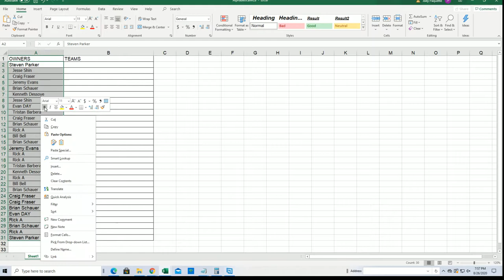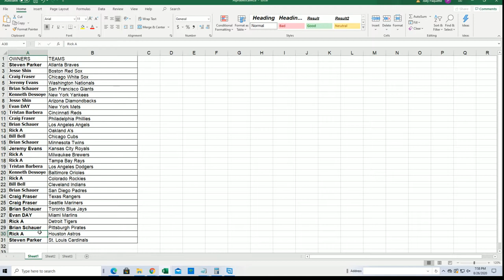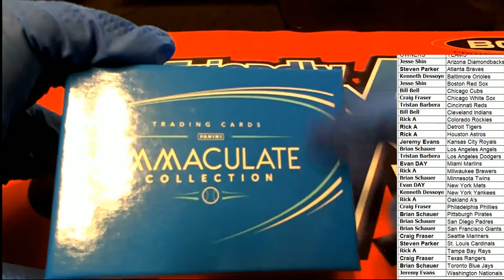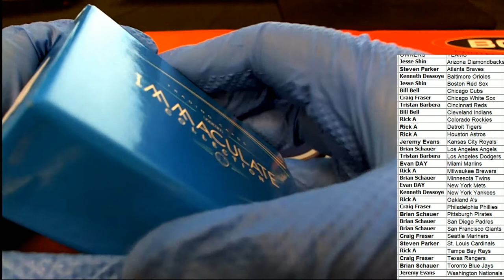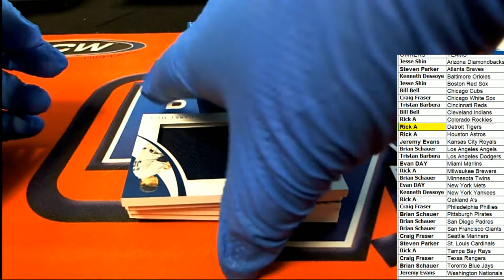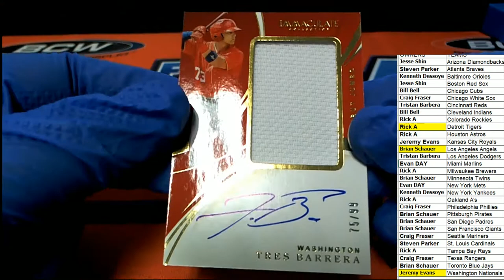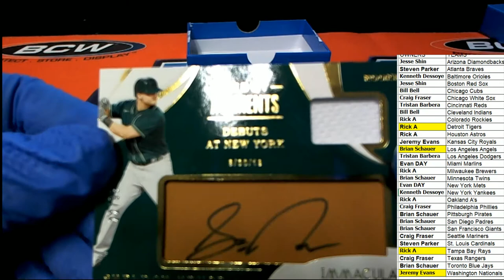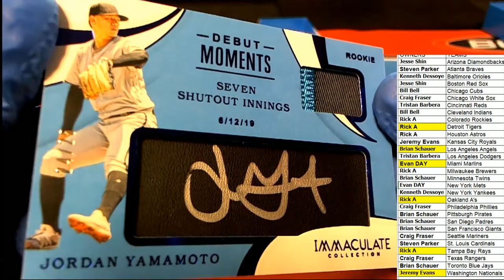2020 Panini Immaculate Baseball Hobby Box ID 20IMMACBB101